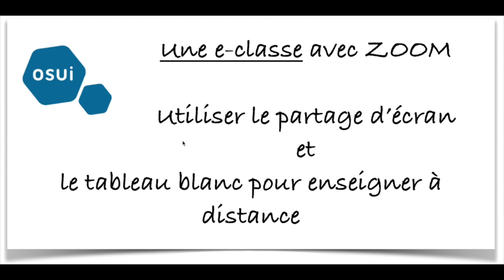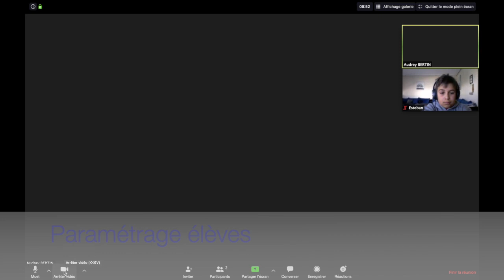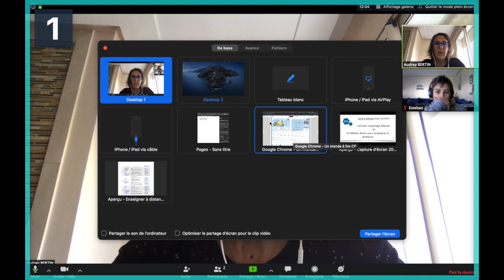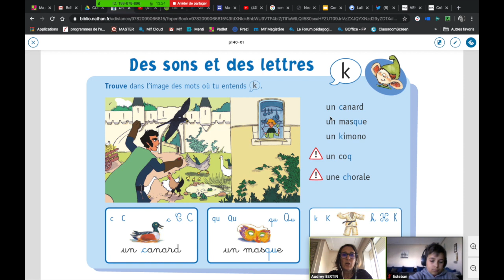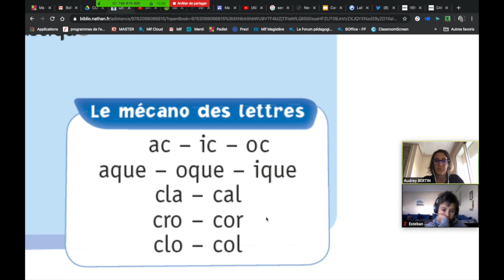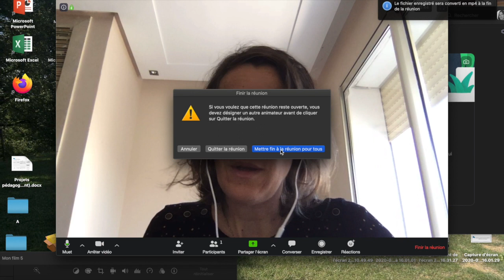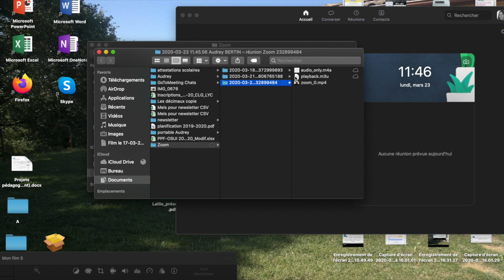Enseigner à l'aide des outils proposés par Zoom : tableau blanc et partage d'écran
Tuto_7_Zoom_CP